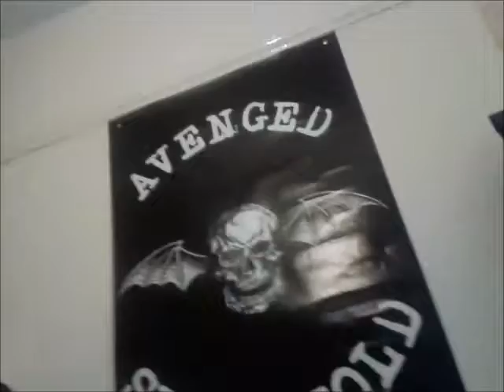Dog tricks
Do you love my dog awwwww so cute he's such an old dog but i love him sooo much, what about you?, do you love my dog?, post it in the comments